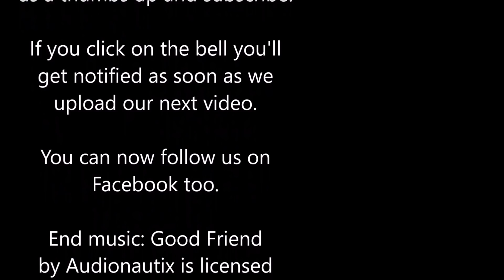Alcohol, Your Campervan and the Law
If you are parked up overnight and had a few alcoholic drinks, be careful. You may be opening up a can of worms as well as a bottle of beer.